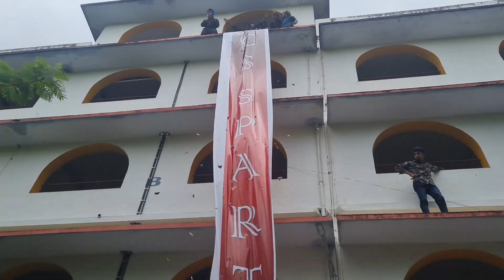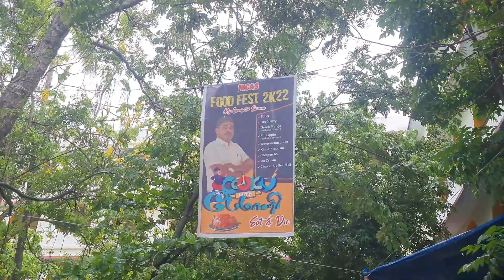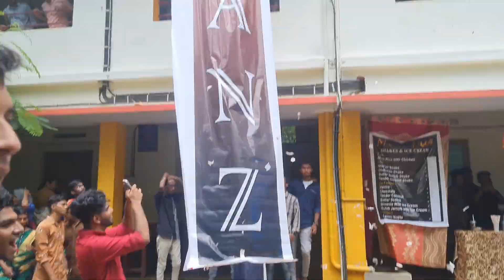FOOD FEST #2022 [EP-71] | KOTHU PAROTTA | KULUKKI SARBETH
I Have shared some of the visuals of the food festival that happened on Thursday (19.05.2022) at Noorul Islam College Of Arts and science, Kumaracoil. I didn't eat a lot as I wasn't hungry at all on that day but a girl from English Literature department Her name was Anchana who just made me to buy food from her stall and the way she marketed made me to do it and the dish was Ghee Rice and Beef Roast 🤤 Which tasted really good enough for my tummy 😅 hatsoff Anchana 🙌 and Thank you thambi sanju who owned that stall ❤️‍🔥